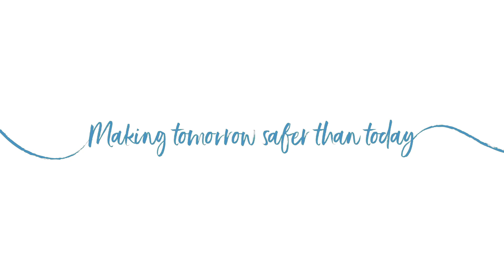Connected Technology Industry Update #2 – RF Exposure, Wi-Fi 6E, Functional Safety, EN 55035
Join Element’s Technical Experts in the second of their Connected Technology industry update videos where they talk about the upcoming changes in 2022.

During their discussion, they look forward to the TCB Council, REDCA, and CISPR meetings to discuss some of the hot topics including:
• RF exposure
• Wi-Fi 6E
• Functional safety
• Radio equipment into vehicles
• EN 55035 update

Contact us directly if there are any topics you would like our technical leaders to address, and stay tuned to keep up-to-date to get your radio-enabled products to market quickly and efficiently, from R&D through to reality.

Element Materials Technology Ltd (Element) is a leading global provider of Testing, Inspection, and Certification (TIC) services on a wide range of products, materials, processes, and services and products for a diverse set of end markets, where failure in service is simply not an option.